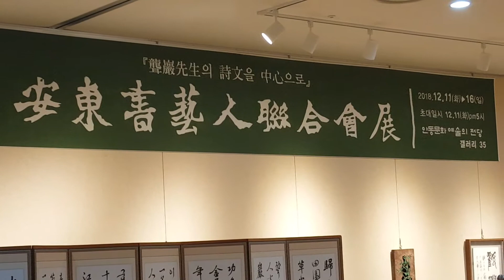#06.안동서예연합회전- 농암 이현보 선생 시문을 중심으로... 안동문화 예술의전당